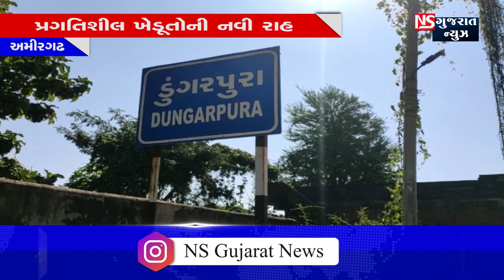buleting news 23-10-2020